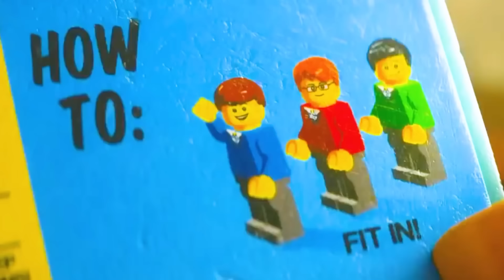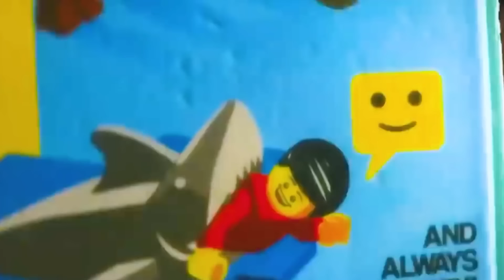MOVIES + VIDEO GAMES WITH ZERO BUDGET! (FUNNY TURNING RED, SONIC, ENCANTO, HUGGY WUGGY, FNAF & MORE)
LankyBox World!